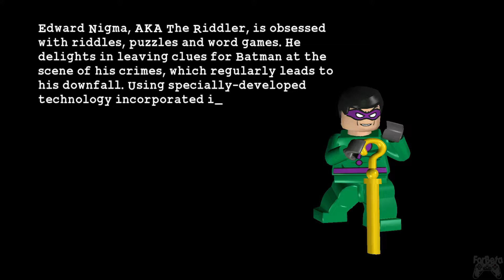PART 5 TWO FACE and RIDDLER VS BATMAN and ROBIN - LEGO BATMAN THE VIDEO GAME ( PC VERSION )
Lego Batman: Videogame adalah video game aksi-petualangan Lego Batman yang dikembangkan oleh Traveller's Tales dan diterbitkan oleh Warner Bros.

Tanggal rilis awal : 23 September 2008
Platform : PlayStation Portable, PlayStation 3, PlayStation 2, LAINNYA
Pengembang : Traveller's Tales, Feral Interactive, TT Fusion, Robosoft Technologies
Mode : Permainan video pemain tunggal, Permainan video pemain jamak
Perancang : Jon Burton, Arthur Parsons
Penerbit : Warner Bros. International Enterprises, TT Games, Feral Interactive